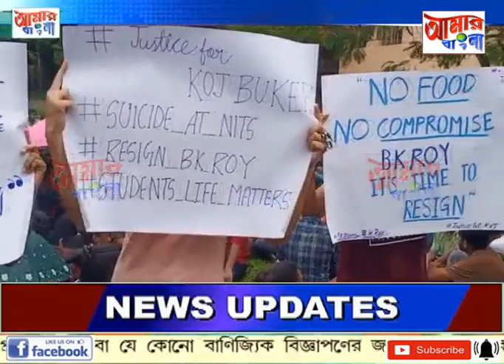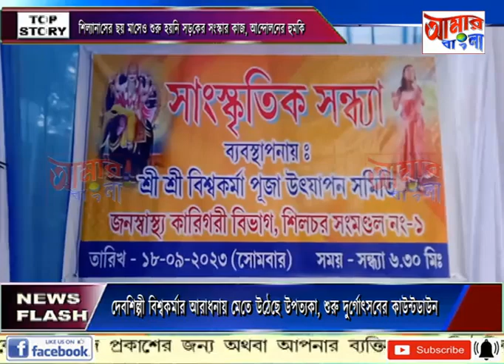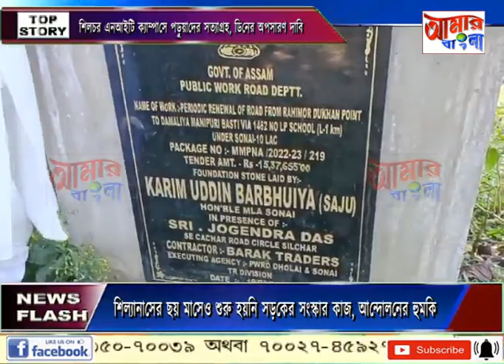AAMAR BANGLA NEWS # 18-09-2023_